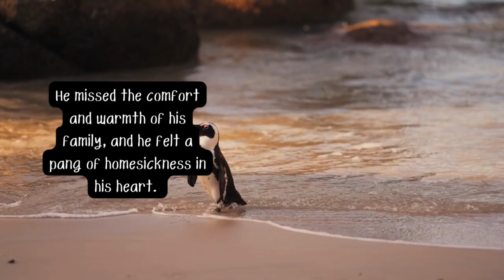Puddle The Explorer; The Story of An Adventurous Penguin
He is Puddle,
One day puddle leaves his family to explore the world alone. Puddle was a part of a large family of penguins. Despite his love for his family, Puddle felt an unshakeable desire to embark on a journey of self-discovery. He longed to explore the vast, breathtaking coastline alone, to challenge himself and grow as an individual.
Puddle felt a newfound sense of freedom and independence, but as the sun began to set, he realized he was alone in the vast wilderness. He missed the comfort and warmth of his family, and he felt a pang of homesickness in his heart.
Puddle's family searched everywhere for him, calling his name and looking under rocks and behind cliffs. After a while, they began to feel worried and sad. Suddenly, they heard a faint sound coming from near the beach. Upon closer inspection, they spotted Puddle slowly coming toward them, a broad smile on his beak. He had discovered a new part of the shore, and everyone was happy to see him safe and sound.
After discovering the new part of the shore, Puddle and his family started visiting the beach every day, marveling at the beautiful views and the waves. They started calling Puddle 'Puddle the Explorer' as a tribute to his adventurous spirit. Puddle was thrilled to have discovered such a wonderful place, and his family was grateful to have him back safe and sound.

shorts, shortvideo, shortvideos, youtubeshorts, youtubeshort, , storytime, childrensbooks, bedtimestories,